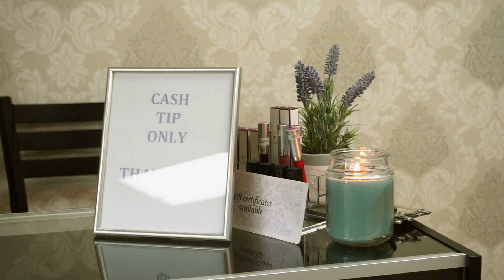R & G Threading Bar Official Commercial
R & G Threading Bar
7795 N. First St.
S/W Corner of First St. & Nees